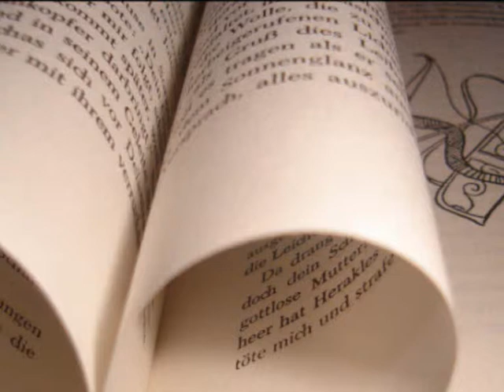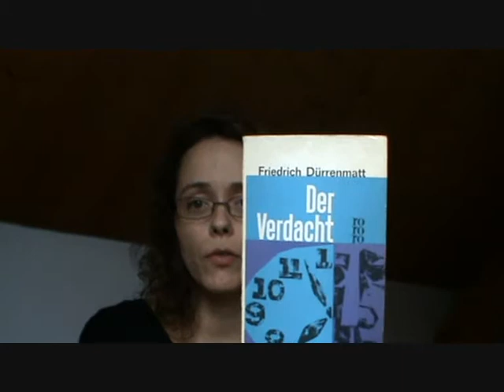Der Verdacht by Friedrich Dürrenmatt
Der Verdacht (The Suspicion) by Friedrich Dürrenmatt, 3/5stars.
If you want to read another book by Dürrenmatt I recommend The Visit (Der Besuch der alten Dame).